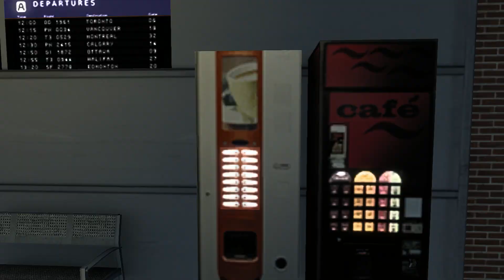Rangamati to Dhaka || রাঙামাটি টু ঢাকা || Hanif Hino Ak1j Vs S.Alam Hino Ak1j || Hilly Road || ETS2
আমার ভিডিও দেখার জন্য ধন্যবাদ.
আমরা রাঙ্গামাটি থেকে ঢাকা যাচ্ছি হানিফ হিনো Ak1j। এই যাত্রায়, আমরা এস.আলমের সাথে কিছু তীব্র ওভারটেকিং মুহূর্ত অনুভব করেছি। খুব আকর্ষণীয় অভিজ্ঞতা. ভিডিওটি দেখুন এবং আপনিও এটি উপভোগ করবেন ইন-শা-আল্লাহ। নিরাপদ থাকো.
Assalamu Alaikum to all
We are going from Rangamati to Dhaka through Hanif Hino Ak1j. On this journey, we experienced some intense overtaking moments with S.Alam. Very interesting experience. Watch the video and you too will enjoy it in-sha-Allah. Stay safe.